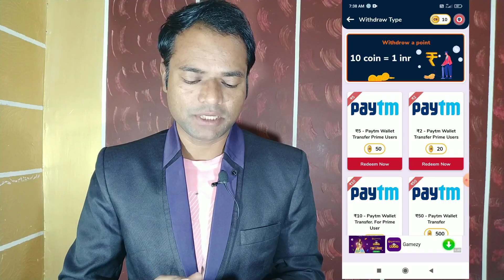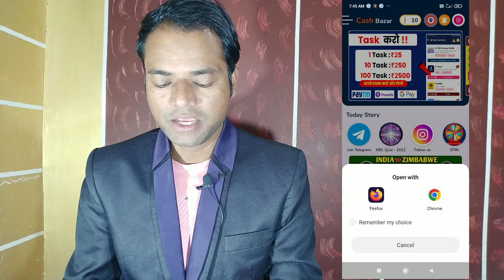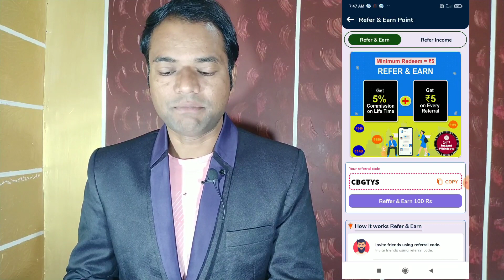Cash Bazar App se Paise Kaise kamaye 2022 | How to Earn Money from Cash Bazar App | Best Earning App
is video me ap cash bazar app se paise kaise kamaye 2022 dekhege. yah apko how to earn money from cash bazar app full inforation denge. ye ek best earning app for students hai 2022 ke liye.

Refer - CBGTYS

real earn money with proof